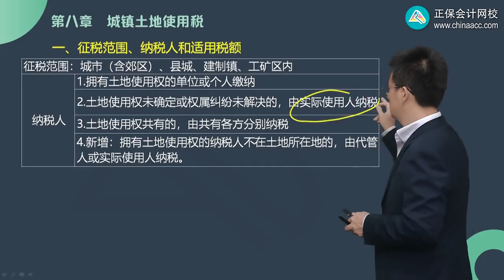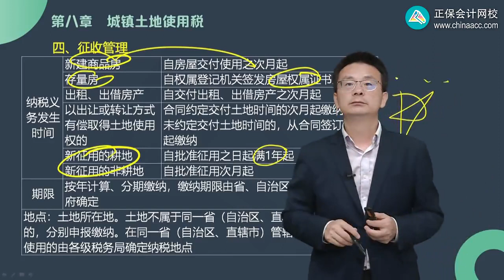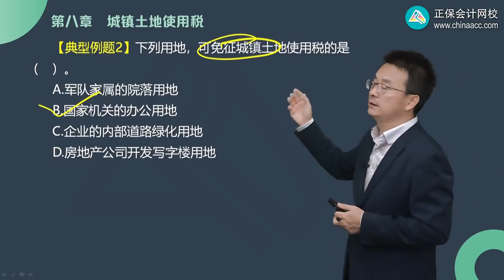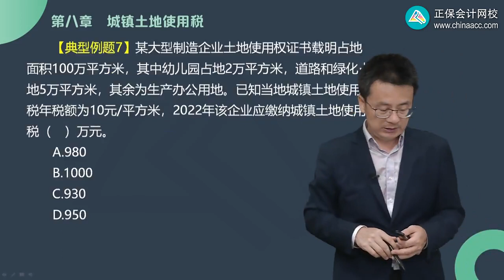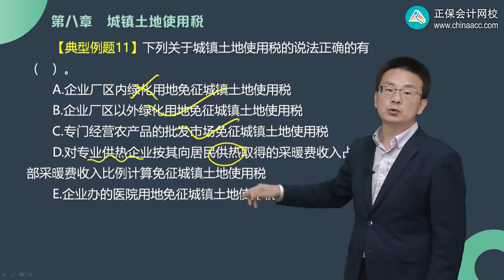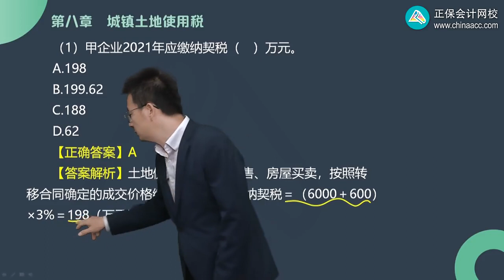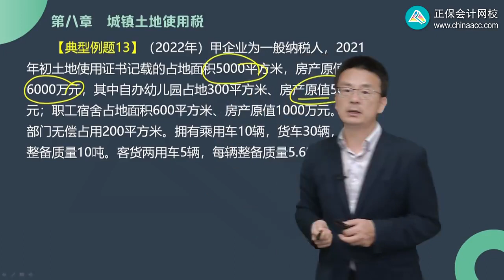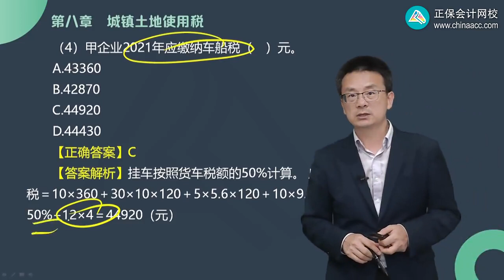2023 税务师 税法二 杨军 习题强化班 第0801讲 城镇土地使用税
2023 税务师 税法二 杨军 习题强化班